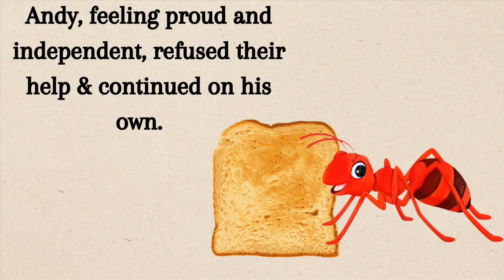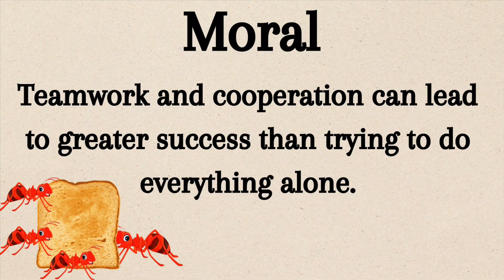The Power Of Teamwork 🐜 | Short Story | Short Story for jr kg With Moral | English Story for Kids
Must watch this beautiful story for kids how to share because sharing is caring .